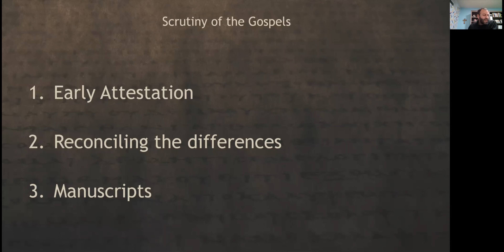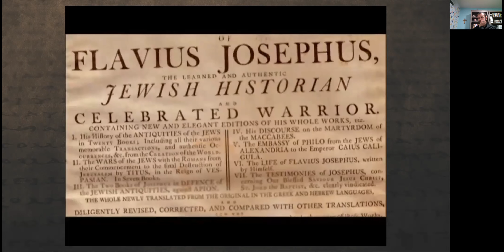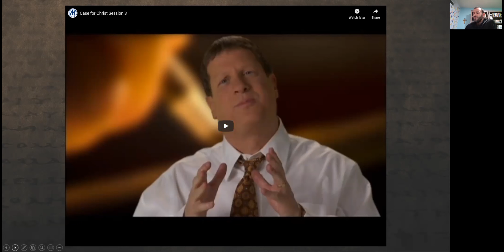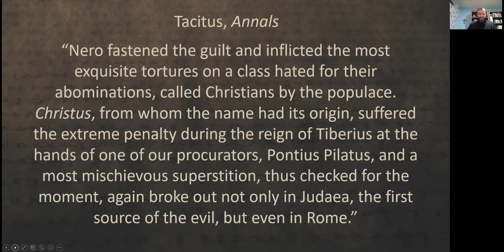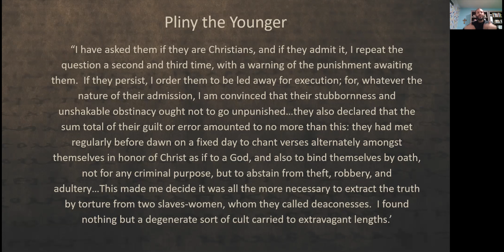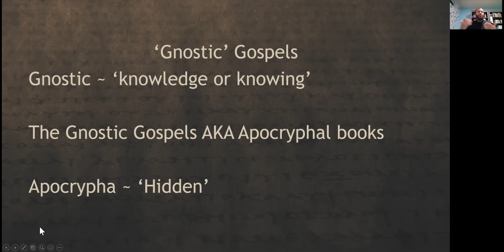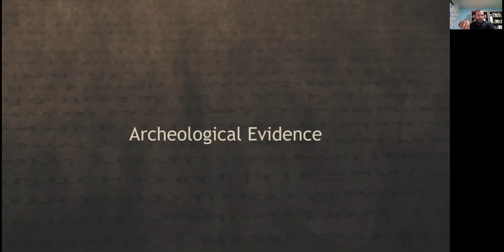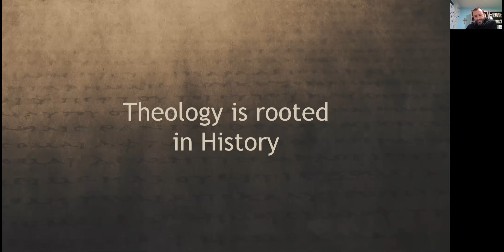Bible Study - A Critical Look at Christ, Part 2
SBSS - February 4, 2021